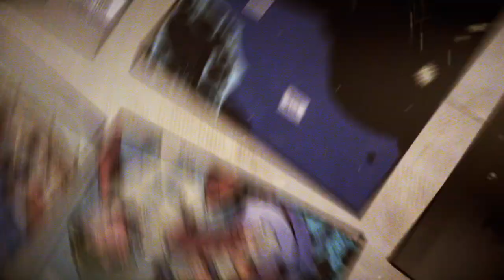I Survived the Sinking of the Titanic, 1912 The Graphic Novel by Lauren Tarshis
Ten-year-old George Calder can't wait to explore every inch of the Titanic, even if his little sister, Phoebe, has to tag along. But when George sneaks away without her and ventures into the first class baggage room, a terrible boom shakes the entire boat. Suddenly, water is everywhere, and George's life changes forever. Expereince Lauren Tarshis's New York Times bestselling I Survived series in vivid new life, full-color graphic novel edition.